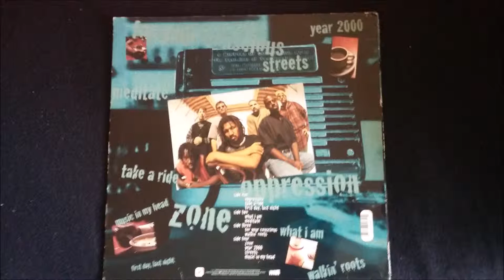Alphabet Soup - Music In My Head